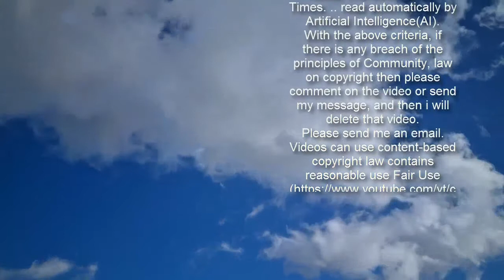Malaysian court orders graft trial of wife of ex-PM Najib to proceed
(CNN)A Malaysian court on Thursday ordered Rosmah Mansor, the wife of former Prime Minister Najib Razak, to enter a defense in a corruption trial linked to a multi-million-dollar project approved while the ex-premier was still in power.Dozens of graft charges were filed against the couple after Najib lost the 2018 election, amid anger over alleged corruption and their opulent lifestyle after police raids revealed Rosmah owned millions of dollars worth of jewelry and luxury handbags.The Kuala Lumpur high court ruled the prosecution had proved sufficient grounds for the case to proceed."This is my finding that the prosecution has produced credible evidence to prove every element of the offense... I now call upon the accused to enter a defense," judge Mohamed Zaini Mazlan said in his ruling.Rosmah, who wore a traditional Malay dress with a shawl covering her head, told the court she would testify under oath during defense proceedings.Read MoreHer lawyer, Jagjit Singh, said after the hearing the defense would be "hampered to a certain extent" because the judge did not explain the factors behind his decision, adding that this had caused his client emotional distress."We had to comfort her a little bit. We just told her to go back to her house and remove all the stress that has gone through here," Jagjit told reporters.Rosmah was earlier accompanied by Najib, who had to leave midway through her hearing to attend to his own court case.Rosmah, 69, faces three charges of soliciting and receiving bribes involving a sum of 194 million ringgit ($48.09 million) to help a company, Jepak Holdings Sdn Bhd, secure a solar power project.Of that total, prosecutors accuse Rosmah of arranging for 187 million ringgit ($46.22 million) to be paid as a political donation to Najib, while also receiving two bribes of 6.5 million ($1.6 million) ringgit.If found guilty, she could be jailed for up to 20 years and fined at least five times the sum specified in the charges.In July, Najib was found guilty of corruption and sentenced to 12 years in jail in the first of several trials linked to a multi-billion-dollar scandal at state fund 1Malaysia Development Berhad (1MDB). He has since filed an appeal against the decision.The couple deny any wrongdoing, saying the charges are politically motivated.Rosmah's case resumes on June 9.